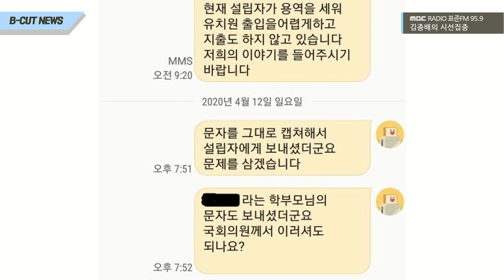[김종배의 시선집중][B-CUT NEWS] 사립유치원 비리를 내부 고발하면? 윤후덕 의원실의 황당 대처 - 이종훈 (작가)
2020년 04월 30일 [김종배의 시선집중]